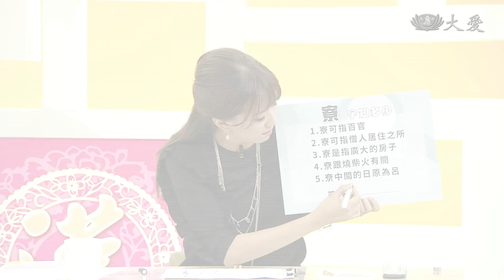【國民漢字須知】預告 - 20171022 - 埔里私房景點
「國民漢字須知」帶您「學漢字、學好字」，本週帶各位在南投埔里尋找私房景點，從可以眺望整個埔里的虎頭山來到附近的金都餐廳，孟孟和佳德在這個國宴級的餐廳，看到了美麗秀盤上刻劃的邵族傳說，「盤」這個字你知道怎麼來的呢?

在金都餐廳，孟孟和佳德還拜訪了功力深厚的阿宏師，一道金瓜炒米粉讓孟孟和佳德垂涎三尺，傳說中國宴級的餐廳真不是蓋的，而「國」這個字，可以怎麼拆解呢？

接著來到廣興紙寮，孟孟和佳德見識了紙不僅可以穿在身上、戴在頭上，還變成了可以食用的”菜倫紙”，而紙寮的「寮」這個字，你又認識多少呢？

本週國學專家「彰師大國文系教授」蘇建洲老師又要告訴大家什麼漢字有趣的知識呢？ 敬請鎖定每週日中午十二點三十分，大愛電視台，「國民漢字須知」。

一臺 首播：10/22(日) 18:00
二臺 首播：10/22(日) 12:30
二臺 重播：10/28(六) 16:00、10/29(日) 02:10